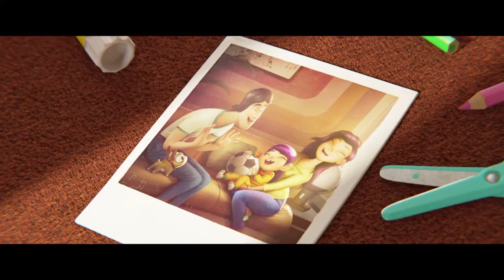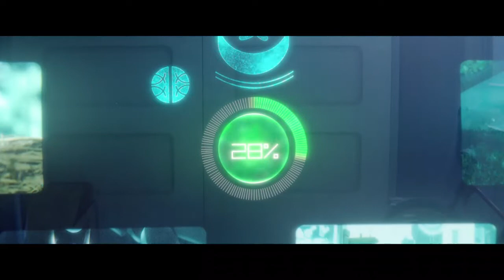[AMV] | Mai x 7723 | U & Me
Hola chicos, hice ese maravilloso AMV de Next Gen, ahora con diferente canción